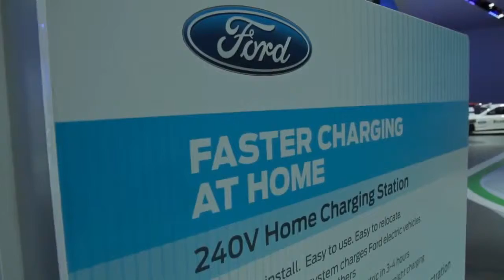Ford NAIAS Locally Global